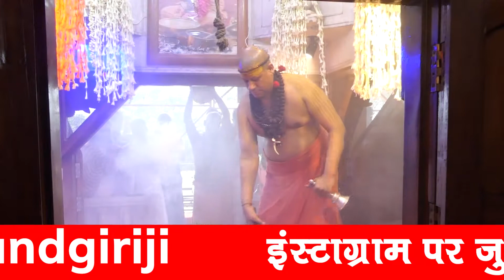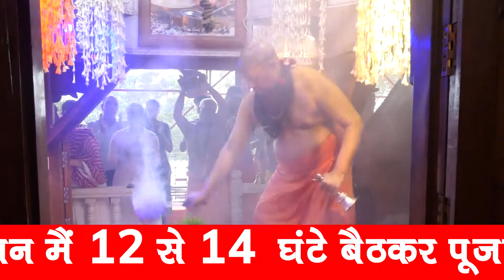श्री श्री 1008 स्वामी कैलाशानंद गिरी जी महाराज द्वारा कैलाशेश्वर महादेव की आरती